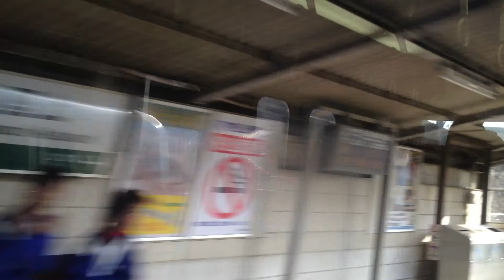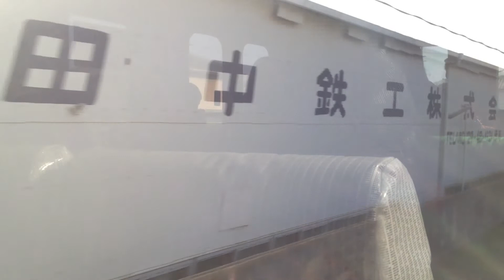大和路快速 221系 車窓 王寺→久宝寺/ 関西本線(大和路線) 奈良1532発